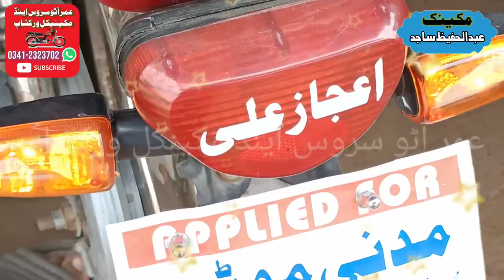موٹر سائیکل کے چاروں اشارے ایک ساتھ چلانے کا مکمل طریقہ کار جائنے |عمر آٹو سروس اینڈ مکینکل ورکشاپ